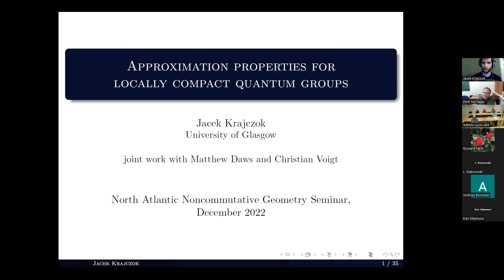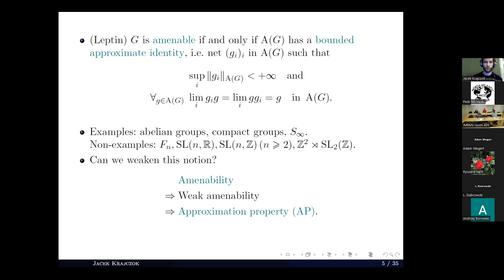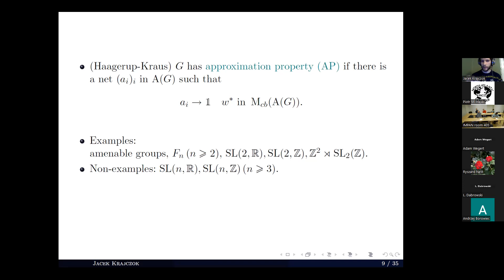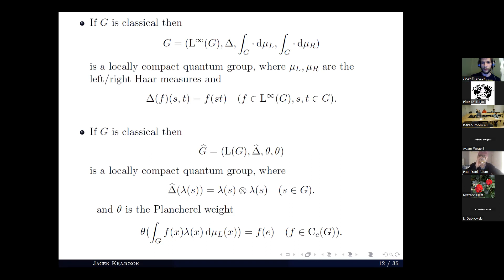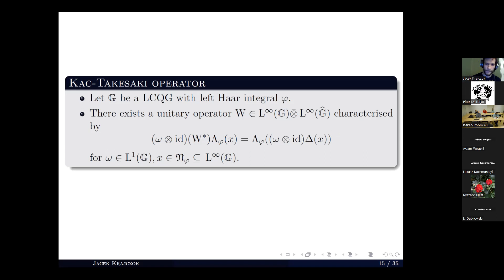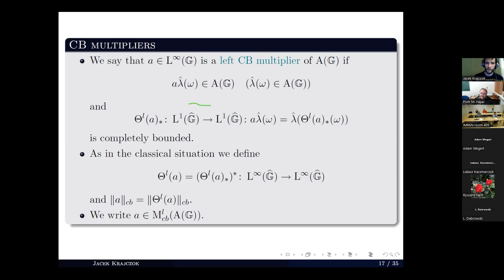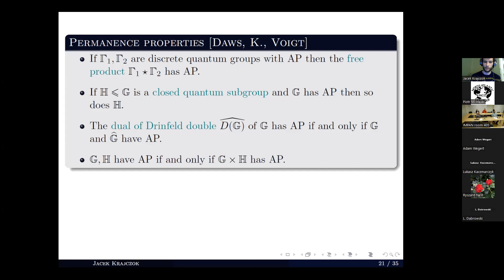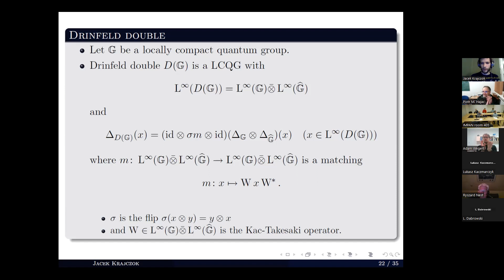APPROXIMATION PROPERTIES FOR LOCALLY COMPACT QUANTUM GROUPS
JACEK KRAJCZOK (University of Glasgow)